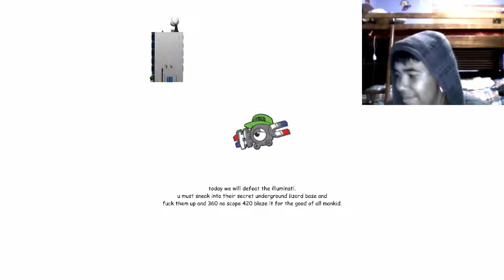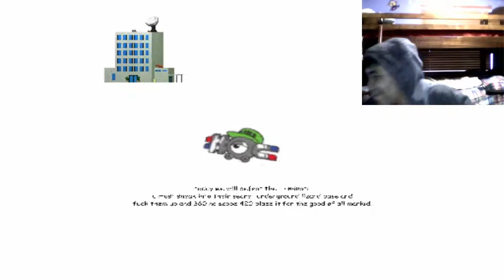WTF IS THIS SHIT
Sorry for the lag XP